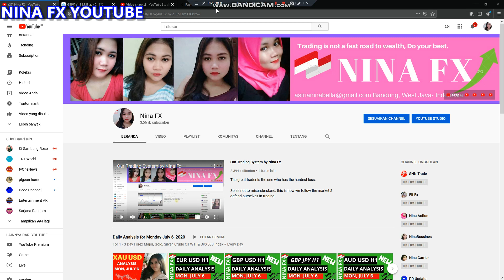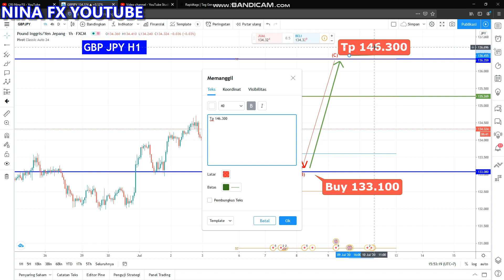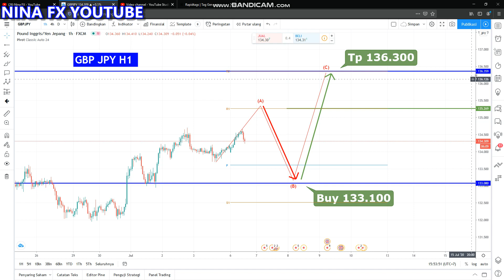GBPJPY Daily Analysis Forecast for Tuesday July 7, 2020 by Nina Fx